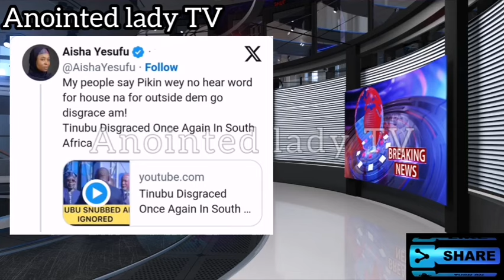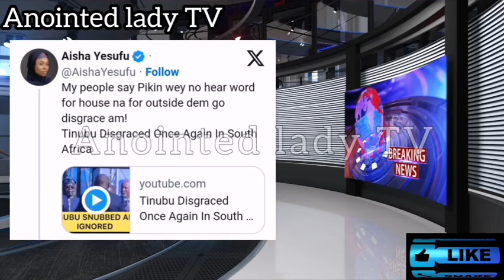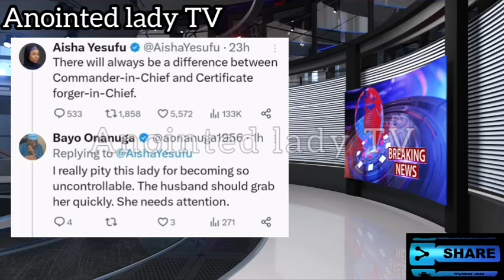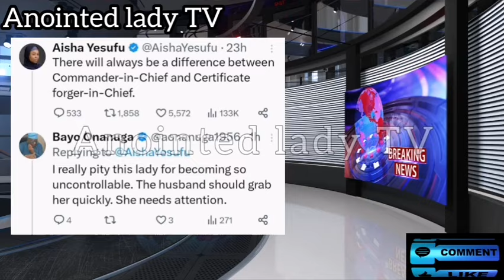BREAKING‼️ S£RI0US WÀHÀLA HAPPENING LIVE IN EDO STATE GOV OBASEKI DECLARE👇DIS AS AISHA XP0SE TINUBU